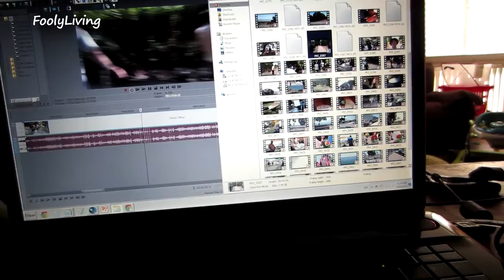SPIN THE BABY - June 25, 2013 - FoolyLiving Vlog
In today's Daily Vlog: Hadar's home! He gets a Niacin Flush the night before haha. Andrea and Rafael have a fun day in, while Hadar is working hard at a new base for the day. He learned about ejection seats! We go to the park and get a little dizzy after I deal with my social anxiety. Geez!

I hope you find a laugh here or there in our daily vlogs. If you want to leave suggestions, I am completely open to that and it will not hurt my feelings. Take care!

I love my subscribers and respond to ALL comments and correspondence!

Send me love!:
Andrea Lunsford
Simtat Sal'it 486/4
Eilat, Israel
88092

Friend me on Facebook: ineedmorelives

Get $5.00 off any order from iHerb. Get all your organic products and supplements here! If you pick something for $5.00 or less, you will get it for free!

A way that I help support my family:
I sell new and used items on Amazon. Check it out! Immediate shipping!

Be Blessed!